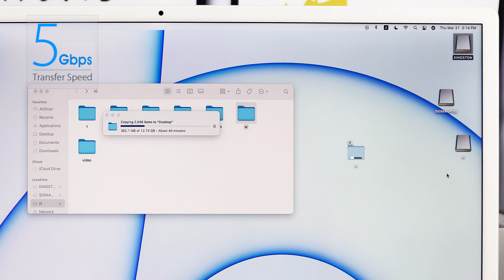TWOPAN 7-in-1 iMac Hub with Multi Colored Stickers